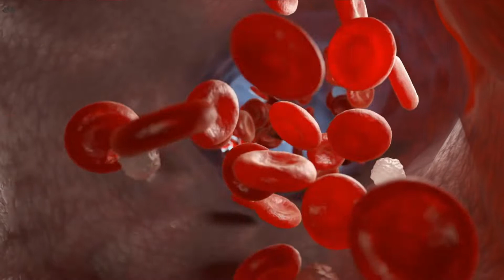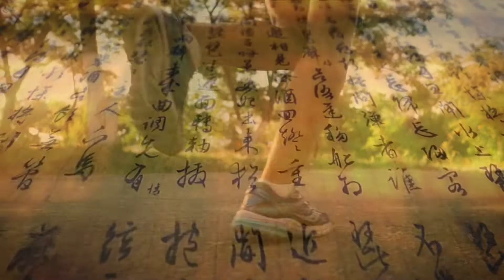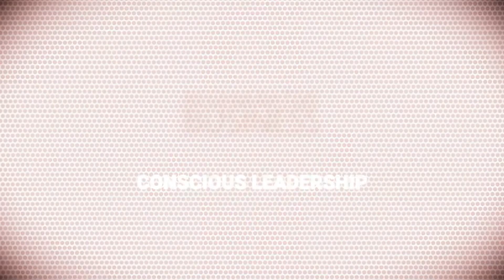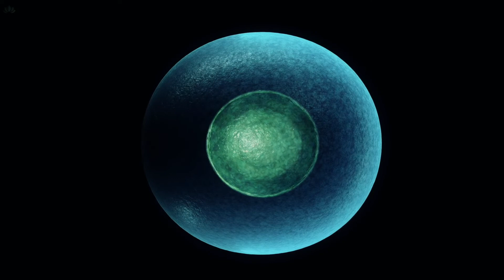You Are A Powerful Being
Conscious leaders everywhere are stepping up to say “NO” to the multi-faceted campaign to throw nature under the bus, reimagining all natural life as a networked bio-computational template. Read the full post on the Pure Gold blog